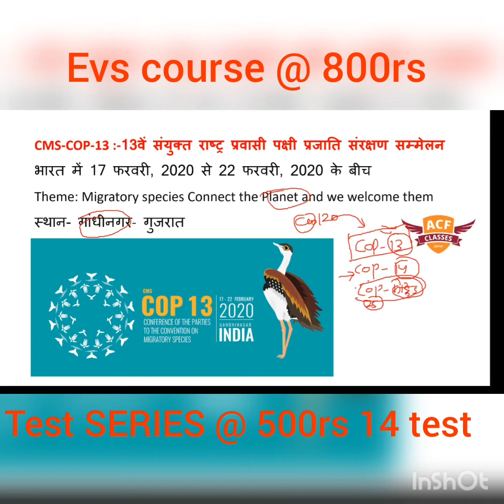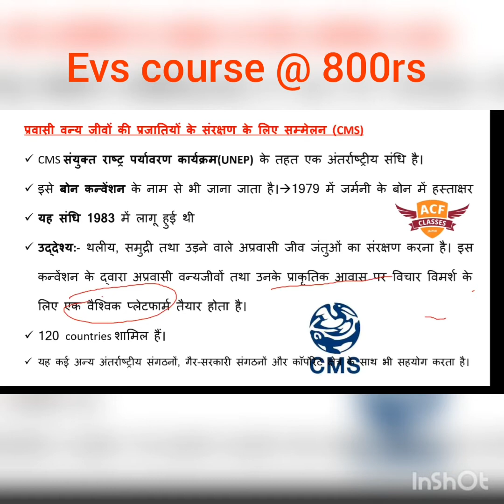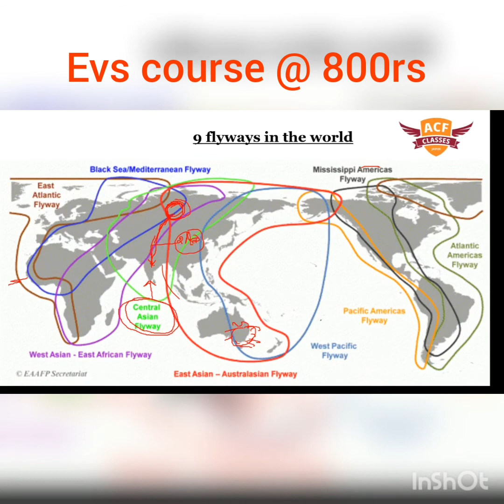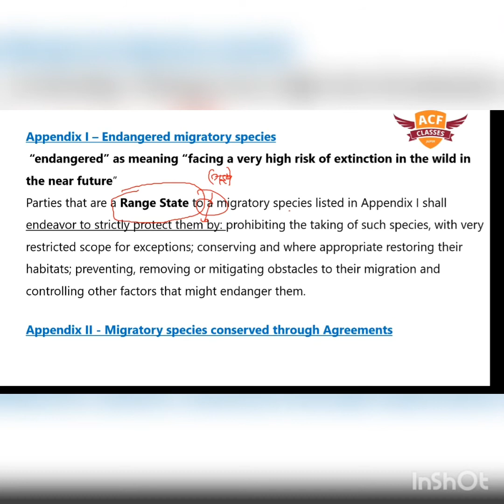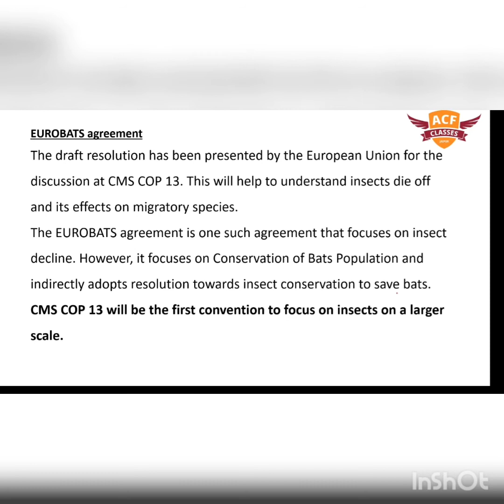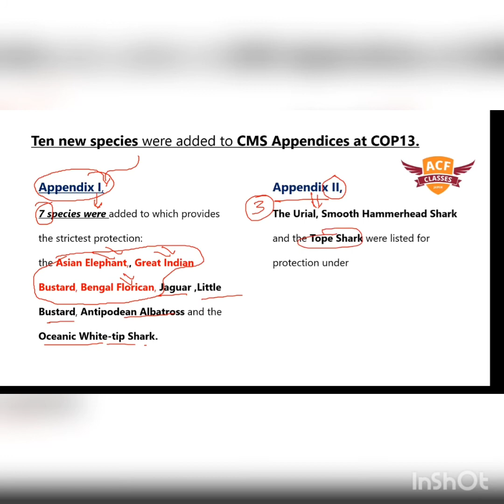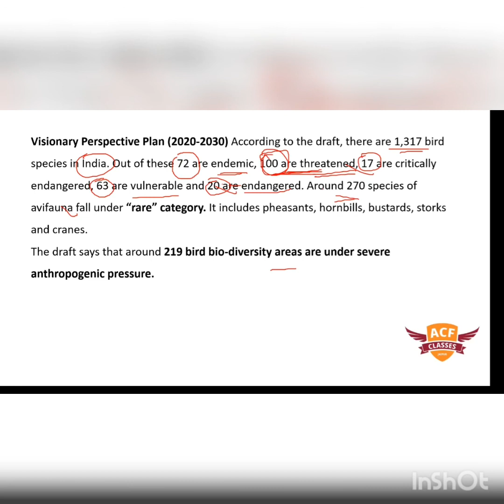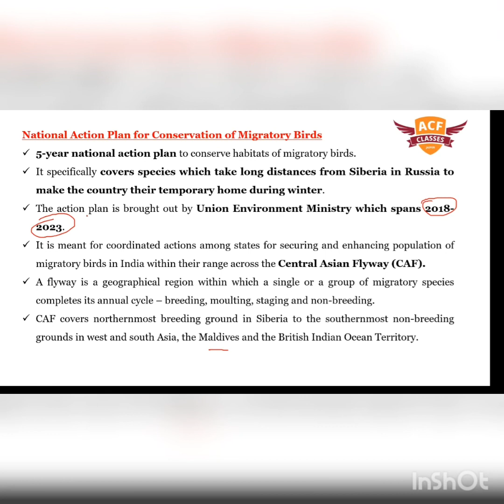Environment science for ACF | CMS COP 13th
Or visit